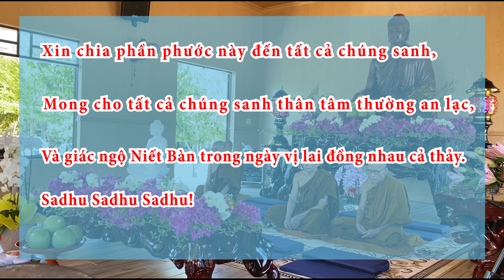THIỀN VIỆN TỨ NIỆM XỨ - Đ.Đ KHÁNH TUỆ - Thiền Trong Phật Giáo